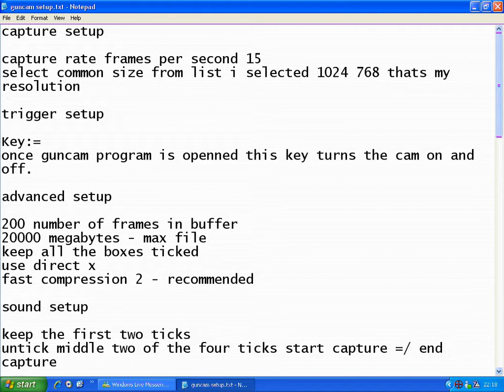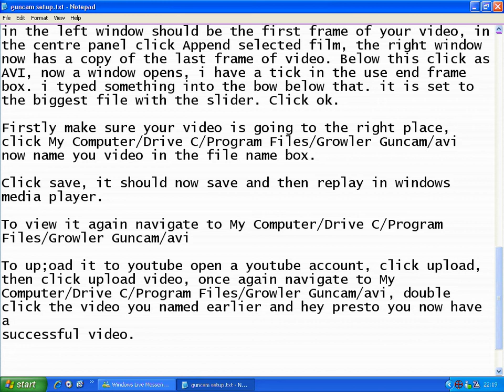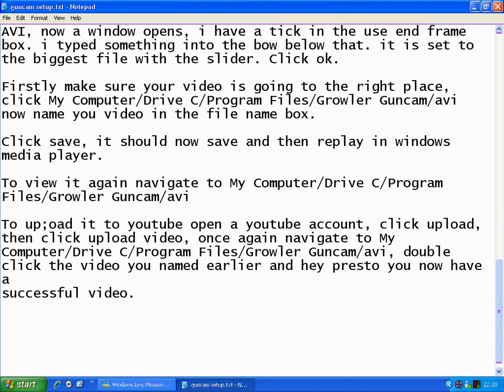Growler Guncam Settings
Growler Guncam Settings, How to use Growler Gun Cam, Problems with Growler Gun Cam, How to upload Growler Gun Cam